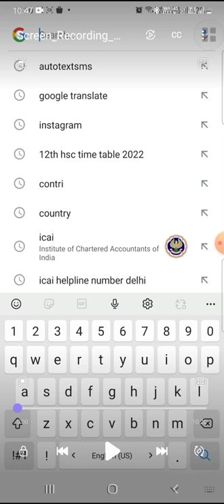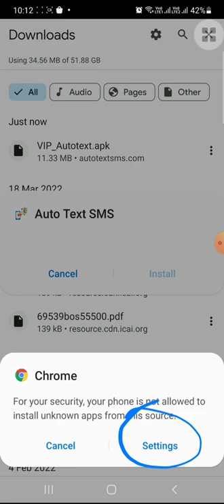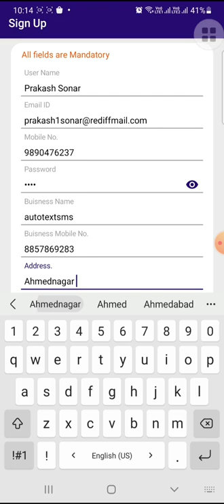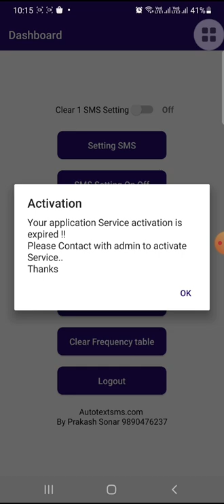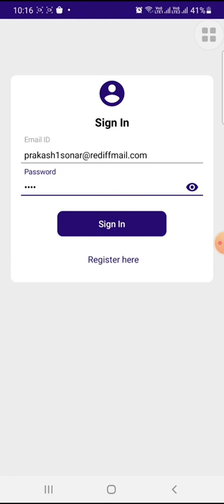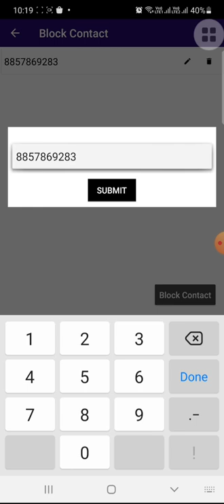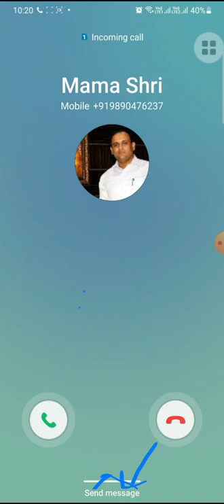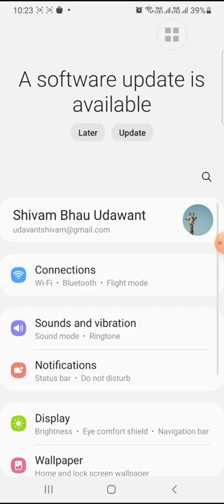Automatic Message Sender |Automatic SMS Sender| How to Send Auto text Response to Caller Hindi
How to Send Auto text Response to Caller Hindi

Send Automatic Message to incoming, outgoing, missed Call. Send your offer, Your Services Automatically to the Caller. AutoTextSMS Application will send Automatic SMS response to Every Caller.
Simple and Low Cost Marketing Tool For your business

Auto Text SMS is used to Send  Auto Response to Caller no need to receive call.